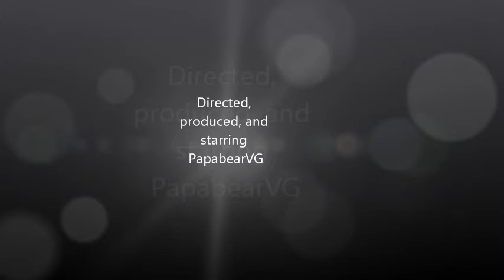Minecraftt Let's Play Ep. 10 Zebra Wall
After completeing my home I add my personal touch